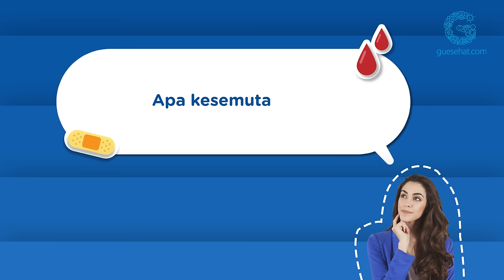Sering Kesemutan? Inilah Tips Menghilangkannya! - dr. Daniel Bramantyo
Stay healthy!